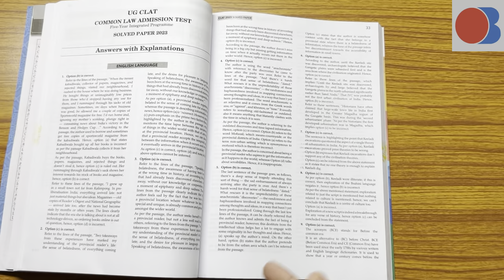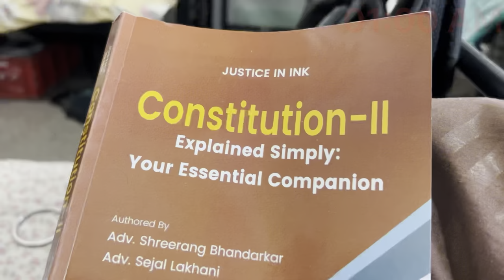Exam ne to Halat kharab kr di | Ft. Constitutional Law Exam | Perseus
I am Perseus, recently we completed our mid-semester examination!
In this raw and real vlog, I tried to navigate the chaos of mid-semester exams and the rollercoaster of emotions and experiences that define this challenging week, from early-morning cram sessions to late-night study sessions. But it's not all about stress, I have also highlighted the fun and epic moments that make these exams memorable.

nlu exams
exams at nlu
life at nlu
nlu nagpur exams
nlu nagpur exams week
perseus